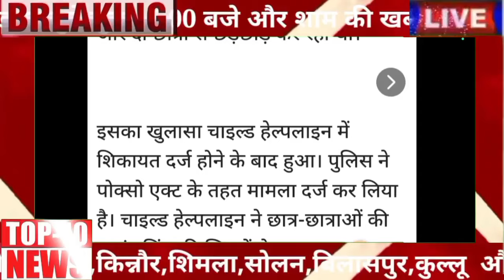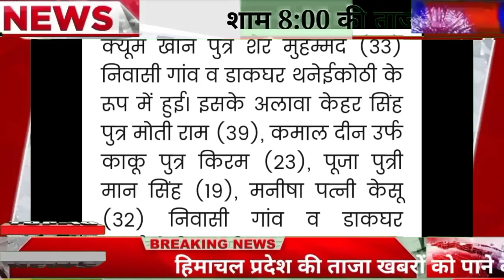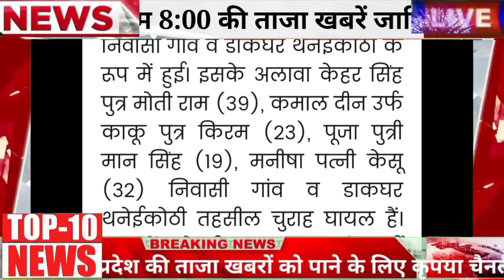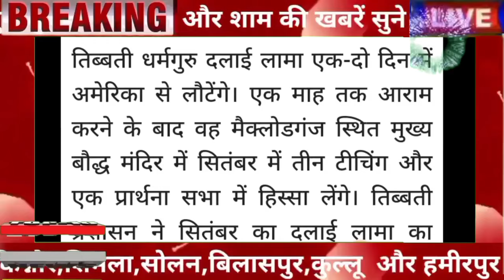🕗⏩🛑🖐️⭐Himachal Breaking News 20 July 2024|| दिनभर की सुपरफास्ट बड़ी ताज़ा ख़बरें